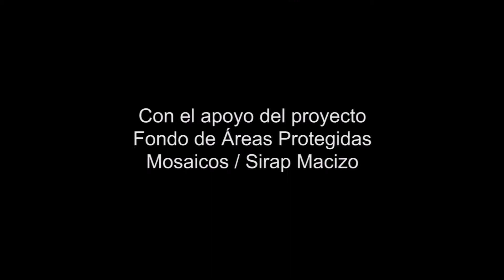Río Guarapas, Mosaico de Conservación PNN Cueva de los Guácharos - CAM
Primer video producido por el equipo de comunicadores del Mosaico de Conservación PNN Cueva de los Guácharos - CAM, en el taller sobre Video Comunitario realizado en el municipio Palestina (Huila), en el marco del programa de capacitación en Comunicación para el Desarrollo contemplado en la estrategia de comunicación del Sirap Macizo.